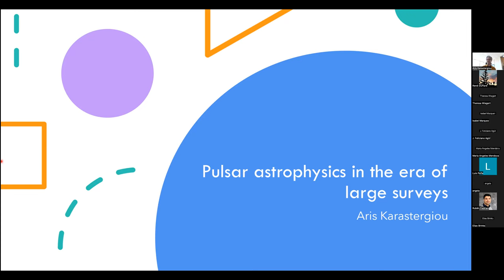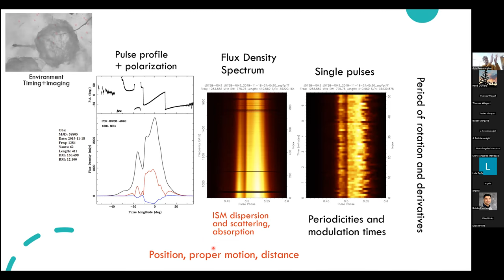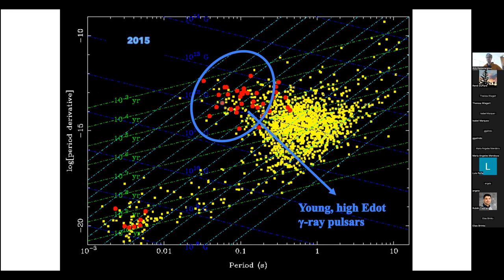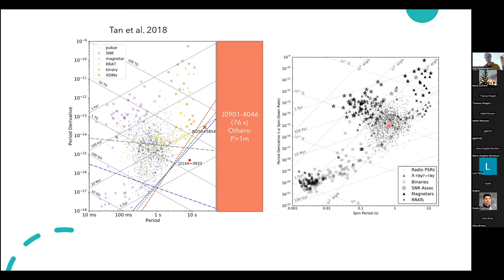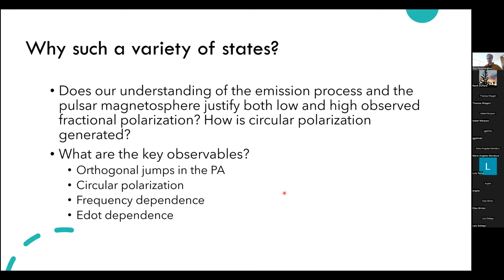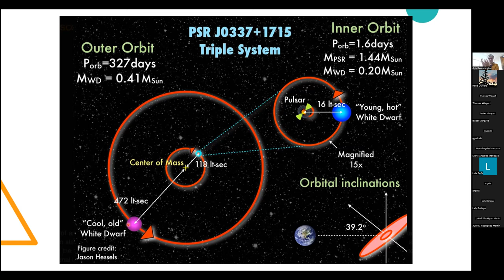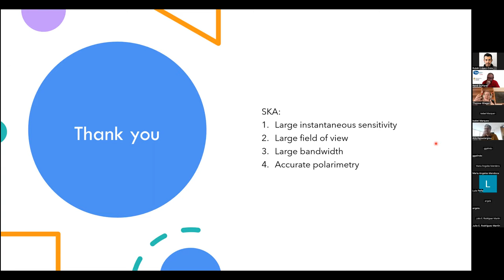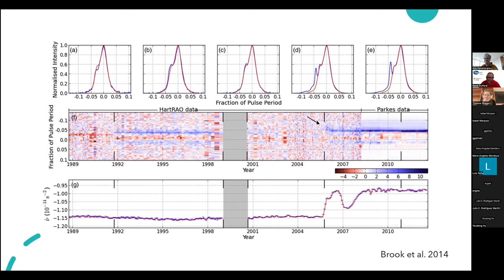Pulsar astrophysics in the era of large surveys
Fecha:  04/05/2023
Conferenciante:  Dr. Aris Karastergiou
Filiación:  Astrophysics, Dept of Physics, University of Oxford

History tells us that with new telescopes and new data processing techniques come new discoveries and breakthroughs in pulsar astrophysics. Despite nearly 55 years since their discovery, fundamental open questions remain in almost all areas of research. Examples include the birth properties and environments, the magnetic field configuration and evolution, the interactions of the superfluid interior with the solid crust, the processes of recycling through interactions with binary companions, and many others. I will discuss how these questions can be addressed by current and new surveys. In the process, I will talk about the basic concepts in observational radio pulsar astrophysics, and give examples of phenomena we think we understand and others we know we do not. This will hopefully provide some context and motivation for planned surveys of pulsars with the SKA.